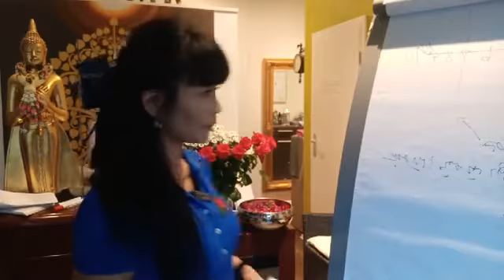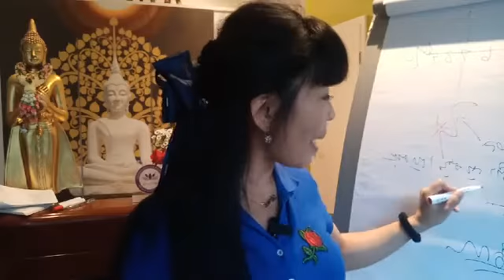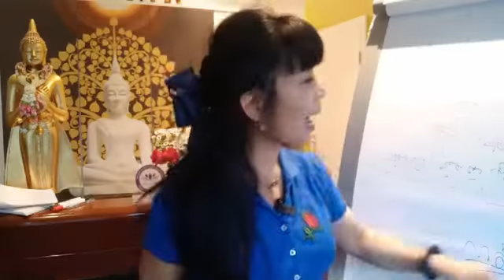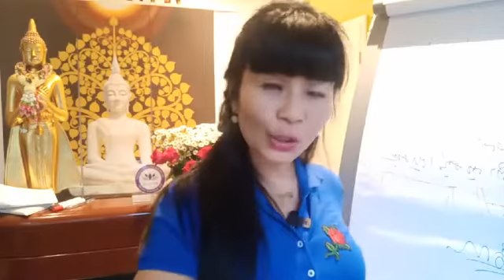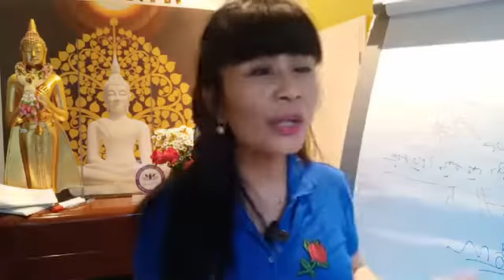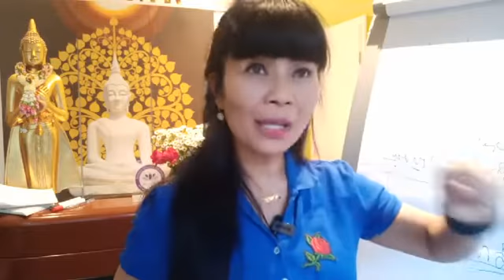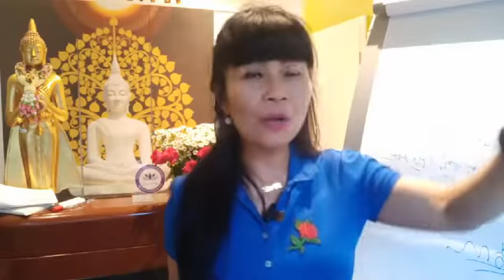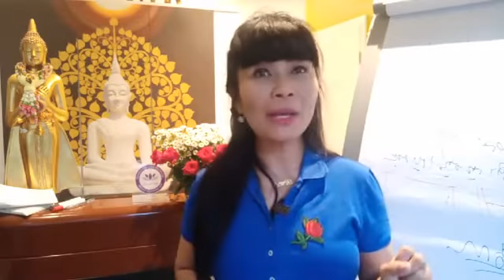เลิกได้แล้วนวดไทย1ชม20ออยโร นวดเป็นเห็นเงินล้าน นวดไทยต่างประเทศ นวดไทยมรดกโลก นวดไทยสร้างเงินล้าน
Real Thai Day Spa in Hamburg Germany.
Seminars and online courses in Nuad Thai and Thai Massage business.